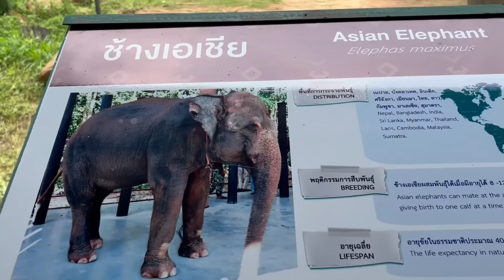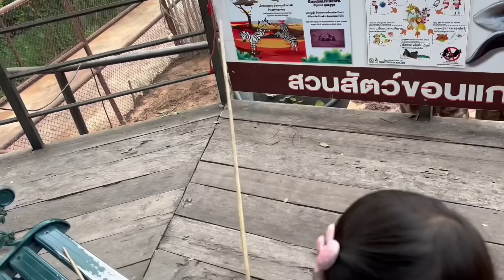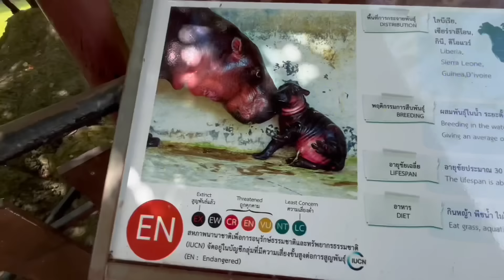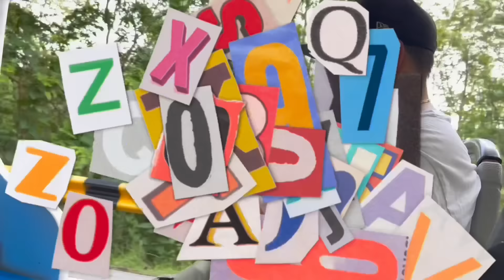คลิปเต็ม น้องแฝดพาเที่ยวสวนสัตว์ขอนแก่น โซนปรับปรุงใหม่ 2024 Khonkean Zoo